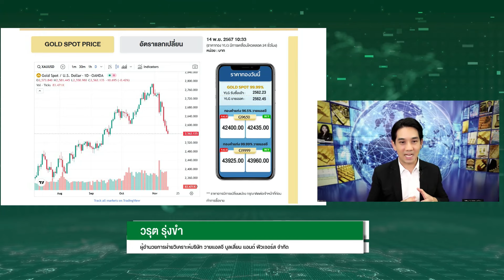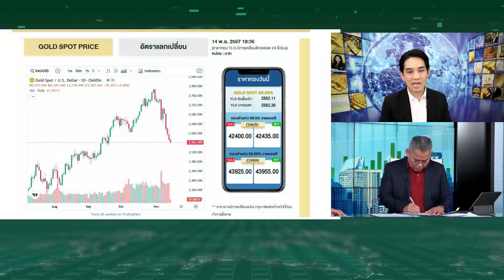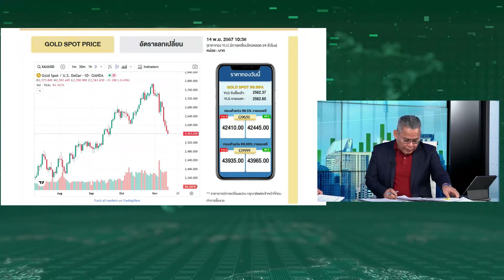"ทองคำ" ไซด์เวย์ดาวน์ แนะขายทำกำไร แนวรับ 2,530 ดอลลาร์/ออนซ์